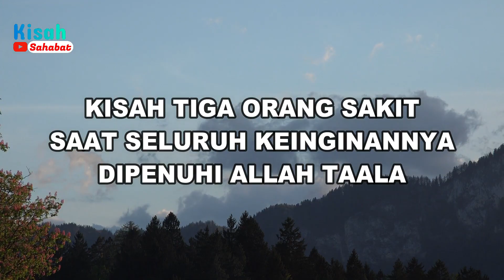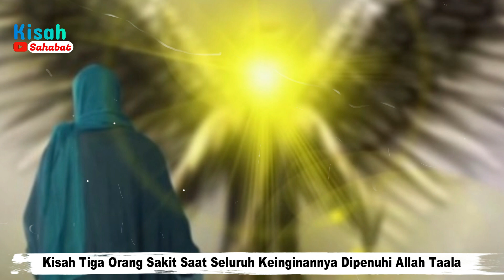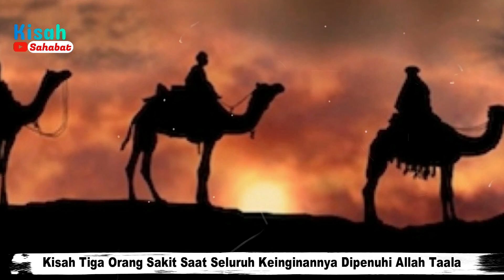Kisah Tiga Orang Sakit Saat Seluruh Keinginannya Dipenuhi Allah Taala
Kisah tentang orang yang terkena sakit lepra , orang berkepala botak , dan orang buta berikut ini bersumber dari hadis shahih yang diriwayatkan oleh Imam Bukhari dan Muslim. Dari Abu Hurairah ra bahwasanya ia pernah mendengar Nabi Muhammad SAW berkisah: Sesungguhnya ada tiga orang dari kalangan Bani Israil, yang satu menderita penyakit kusta, satunya lagi kepalanya botak, dan yang terakhir matanya buta. Allah SWT ingin menguji mereka semua dengan mengutus kepada mereka semua seorang malaikat, pertama kali malaikat tersebut mendatangi orang yang menderita kusta, lalu berkata kepadanya: “Apa yang paling engkau dambakan?"